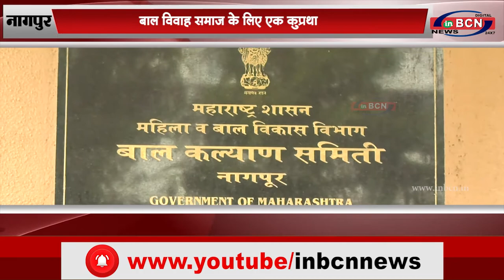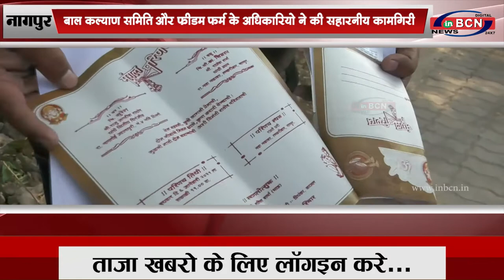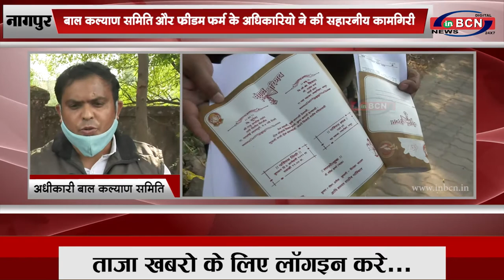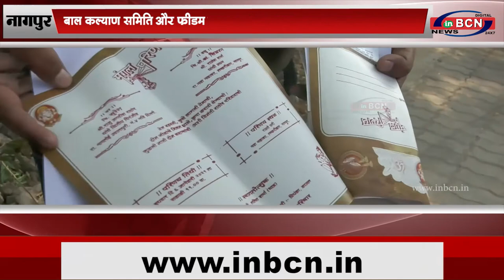बाल कल्याण समिति और फ्रीडम फर्म के अधिकारियो ने की सहारनीय कामगिरी...BCN News